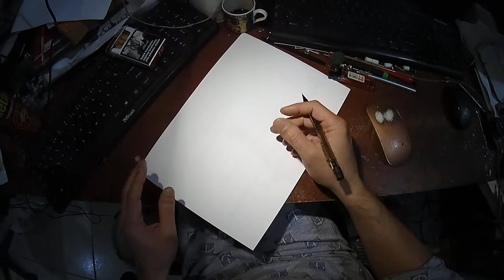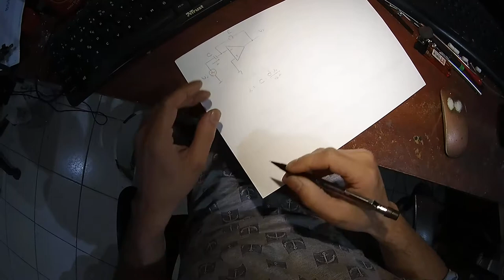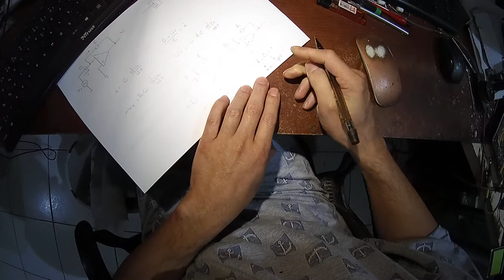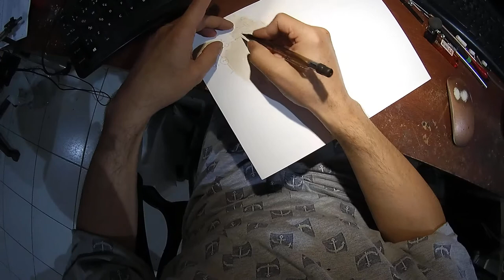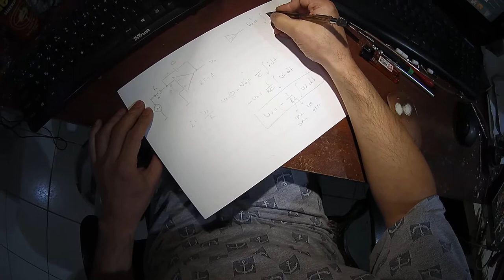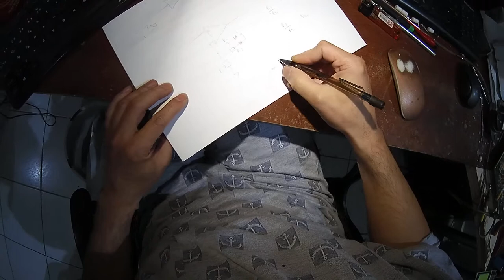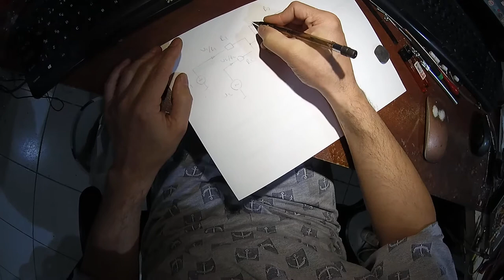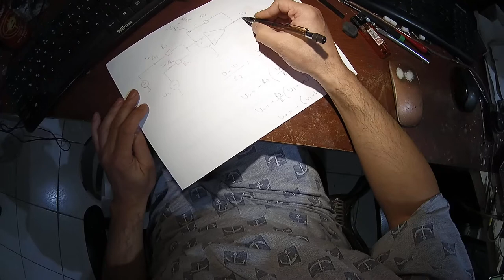Opamplar üzerine konuşalım - 2